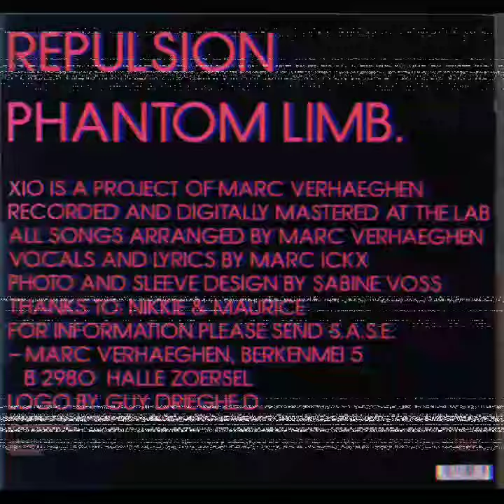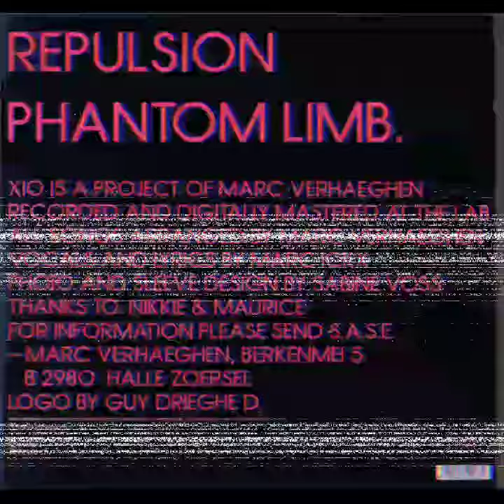X10 - Repulsion - (1991)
Sello: Antler-Subway – AS 5043
Formato:
Vinilo, 12"
País: Belgium
Publicado: 1991
Género: Electronic
Estilo: Electro, EMB, industrial.

TITULARIDAD DEL CONTENIDO:
Gracias.